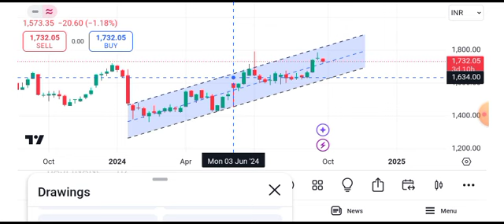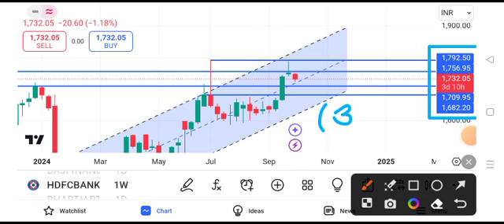HDFC Bank share news | HDFC Bank share price target tomorrow